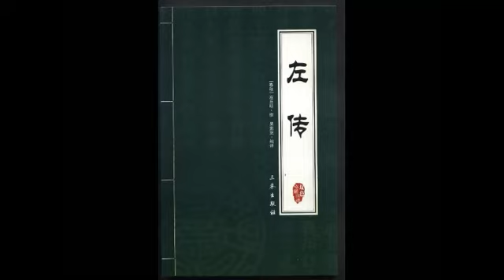春秋左传 03隐公三年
左传
播讲  白云出岫